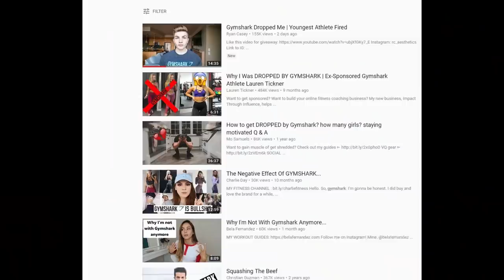Dropped by Gymshark! FaZe Censor & Yanet Garcia Truth